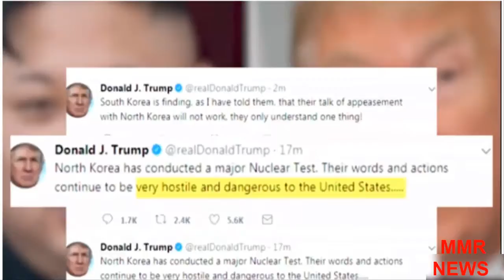South Korea tries to overlook Trump's feedback: 'They stress he's sort of nuts.'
North Korea exploded their most intense atomic weapon yet in a test on Sunday, Sept. 3. President Trump reacted to the test, calling the activities "antagonistic" and saying "we'll see" about a retaliatory assault on North Korea.